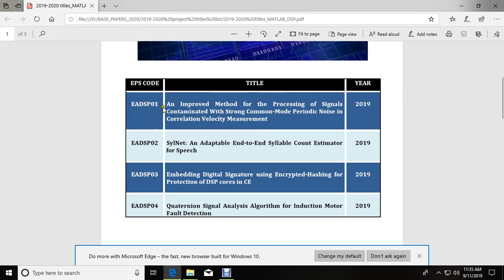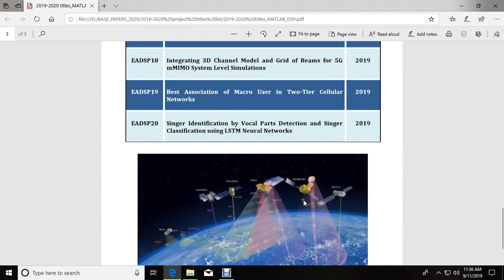IEEE 2019-2020 project titles Digital Signal Processing (DSP) - MATLAB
We will develop your own ideas for mini project, UG, PG and Research in Short time with low cost.